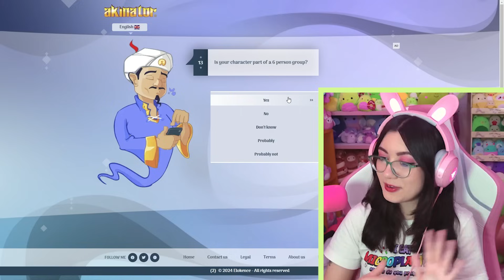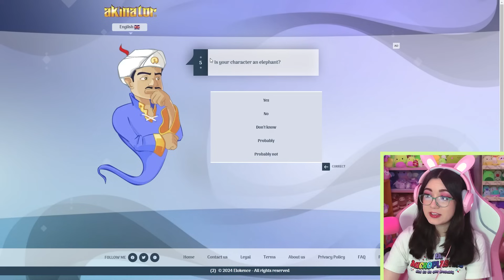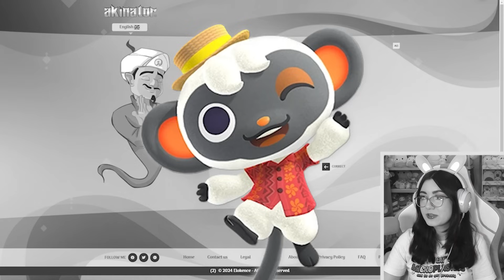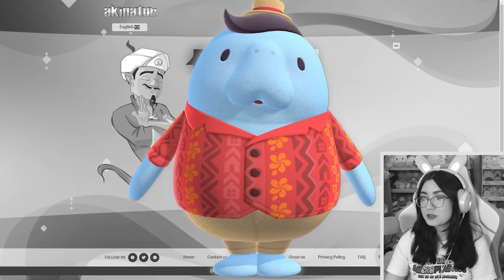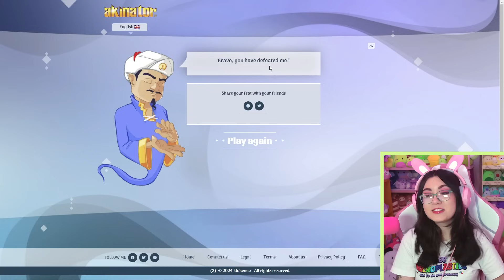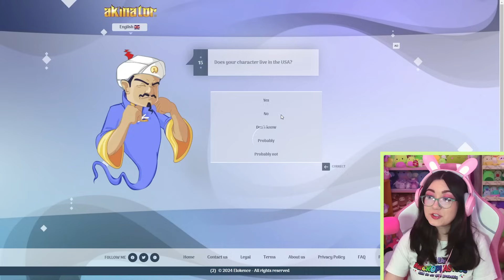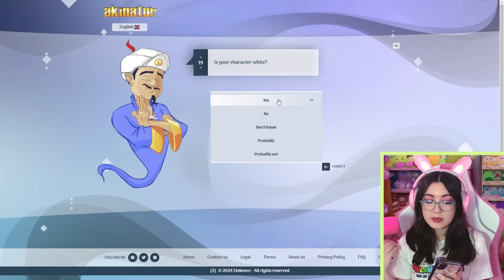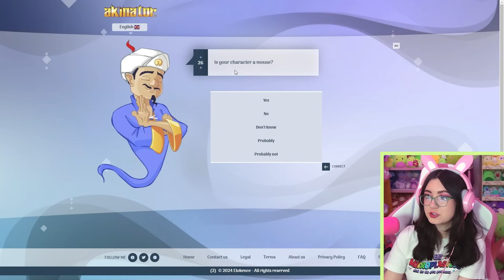can Akinator guess ANIMAL CROSSING characters?